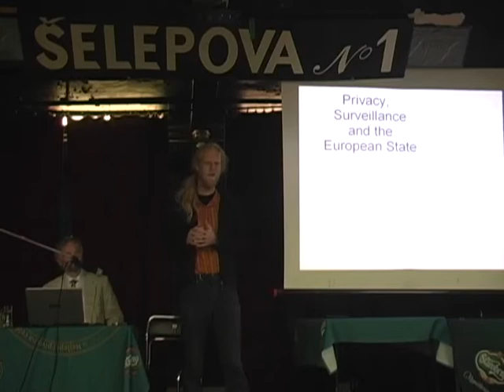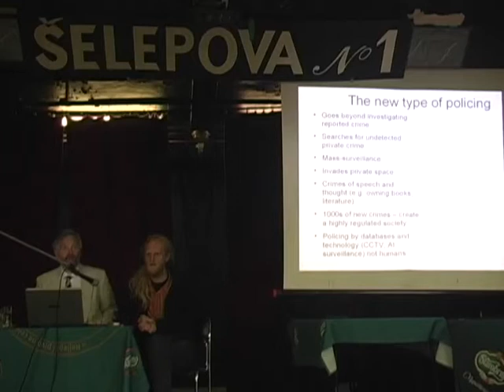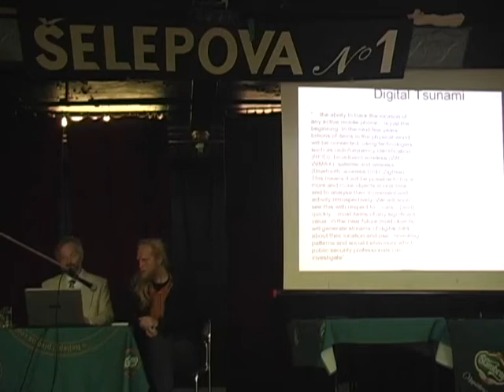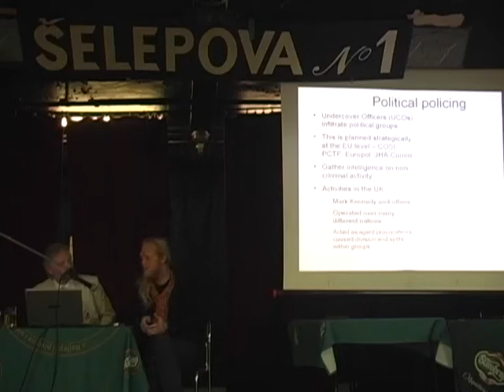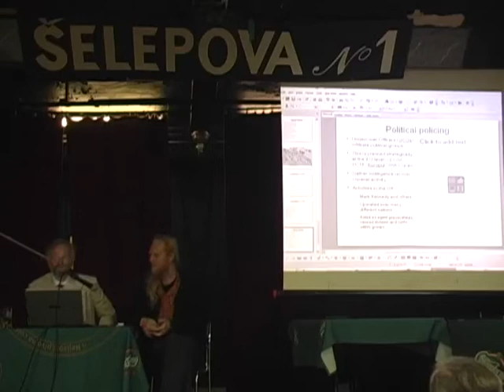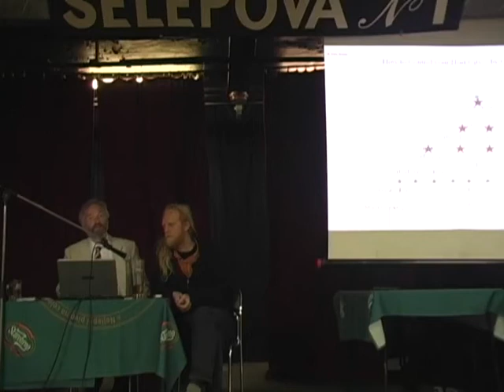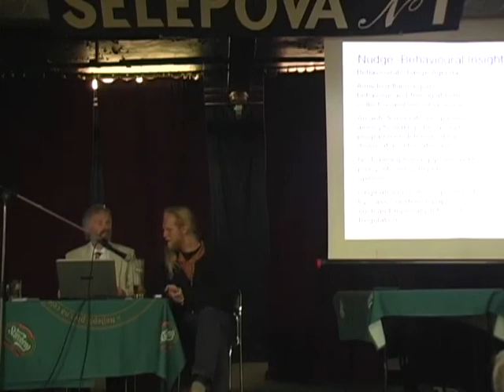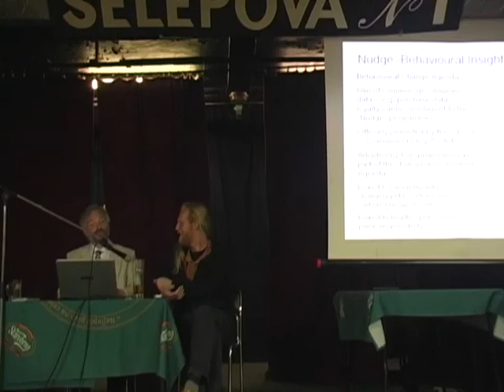Nathan Allonby - Systém elektronického sledování v UK a EU - Brno 25.5.2013